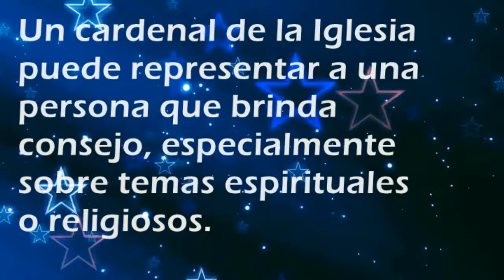Que significa soñar con: Cardenal - Por SoñarSoñar.com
Cual es el significado de soñar con Cardenal'?